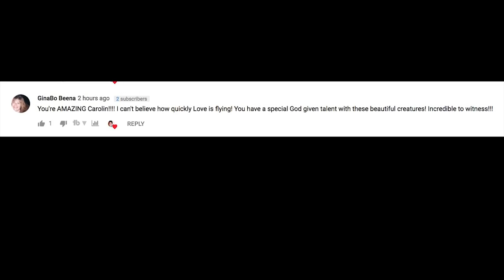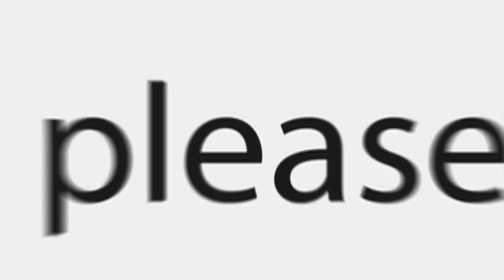A DEADLY AVIAN DISEASE IS ON THE RISE! NO CURE FOR NEWCASTLE VIRUS!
DEAR CVP's!

A DEADLY avian disease has been reported in Belgium, but what is Newcastle disease virus? Can humans catch it? Two cases of the deadly avian disease Newcastle disease virus (NDV) have been reported in Belgium according to Northern Ireland’s Department of Environment and Rural Affairs (DAERA).

Two commercial poultry premises in the East Flanders region of Belgium have been found to be infected by the disease AND IT'S NOW IN THE USA!

The highly infectious disease can cause catastrophic consequences in poultry. There is no known cure for Newcastle disease, which had devastating results in Northern Ireland in 1997.

What is Newcastle disease virus?

The disease was first discovered in Java, Indonesia in 1926 and in Newcastle upon Tyne in the north east of England in 1927.

It was the case in Newcastle upon Tyne that gave the disease its name.

There may have been some instances as early as 1898 when reports state domestic fowl in northwest Scotland were wiped out. Poultry is highly susceptible to this deadly disease, which is a variant of the avian paramyxovirus 1 (APMV-1).

Transmission occurs when there is exposure to contaminated water, food, equipment and clothing as well as faecal matter and other excretions from infected birds.

This particular disease is highly virulent, which means it causes significant damage to the infected being.

Infected birds have severe nervous and respiratory problems, and spreads rapidly with a 90 percent chance of mortality. Symptoms in birds include gasping, coughing, muscular tremors, drooping wings, paralysis, swollen eyes or neck, misshapen eggs and reduced egg production.

In order to prevent the spread of the disease, new birds must be vaccinated before being introduced to a flock and any bird exhibiting symptoms must be isolated.

Can humans catch Newcastle disease?

The disease is highly contagious and can be caught by humans from infected birds or contaminated items. The symptoms of Newcastle disease virus in humans are mild flu-like symptoms.

It can also cause conjunctivitis (reddening, irritation and discharge from the eyes) and laryngitis (irritation and swelling of the voice box and surrounding area).

However, the rapidity with which the cells replicate has also lead to its interest in cancer therapy - where the NDV cells are used to kill human tumour cells.

Bird keepers are being warned by DAERA that “even if they only keep one bird, to maintain high biosecurity standards and to remain vigilant for any signs of disease in their flock.”